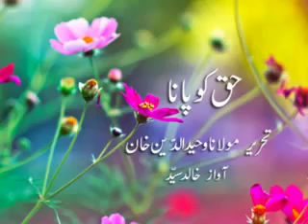HAQ KO KAISE PAHCHANE - Molana Wahiduddin Khan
Short Audio Lectures by Maulana Wahiduddin Khan, Narrated by Khalid Syed